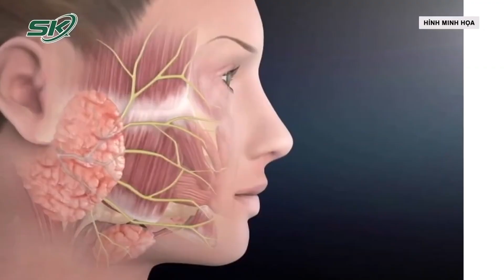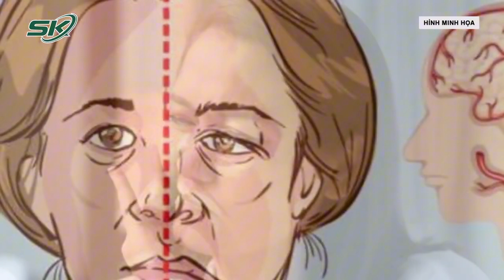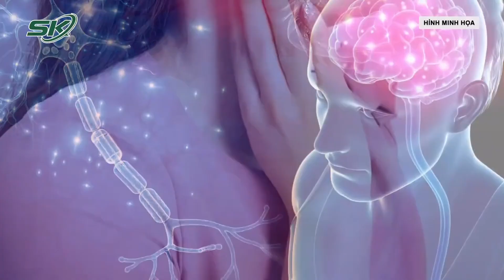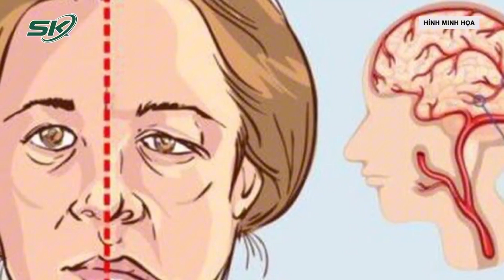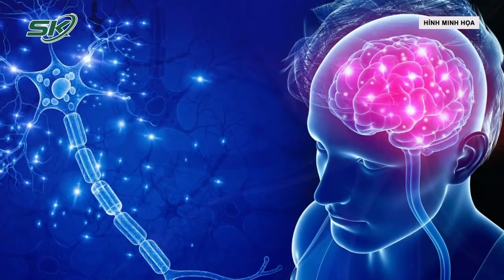Người Phụ Nữ Mắc Chứng Co Giật Nửa Mặt Suốt 25 Năm May Mắn Được Điều Trị Thành Công | SKĐS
SKĐS | Mới đây, Bệnh viện Trung ương Quân đội 108 thông tin, vừa điều trị thành công ca bệnh mắc chứng co giật nửa mặt.

Mời quý vị và các bạn xem thêm: Hồi Sức Liên Tục 1h Cứu Sống Người Bệnh Ngưng Tim, Suy Hô Hấp | SKĐS